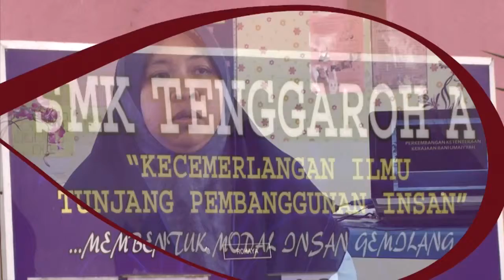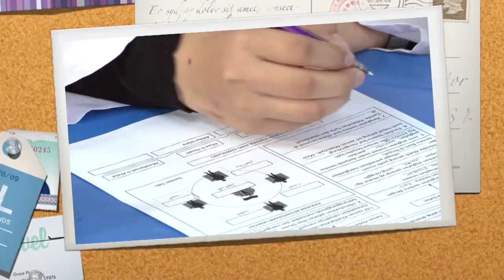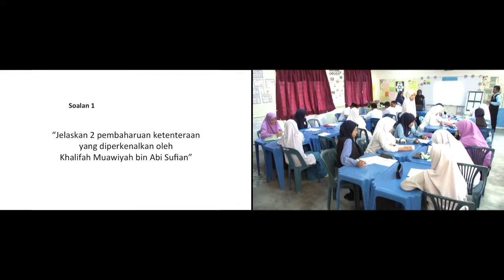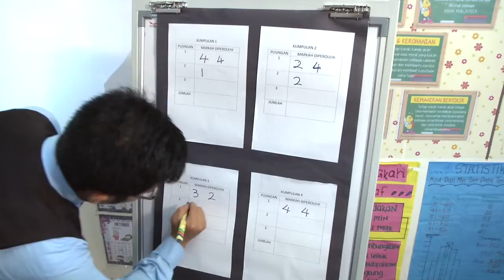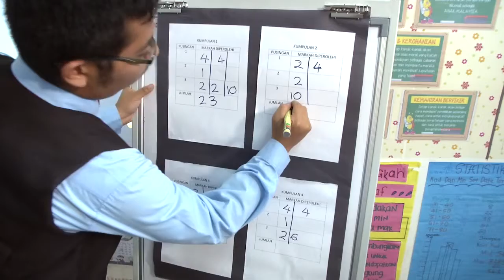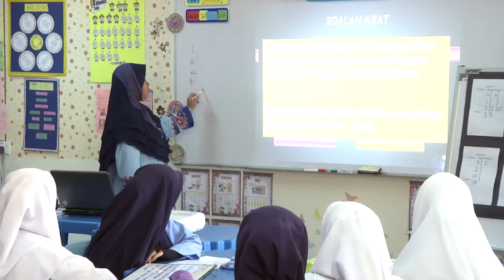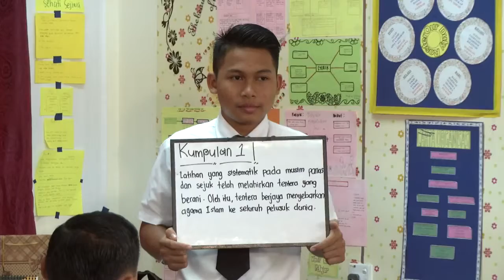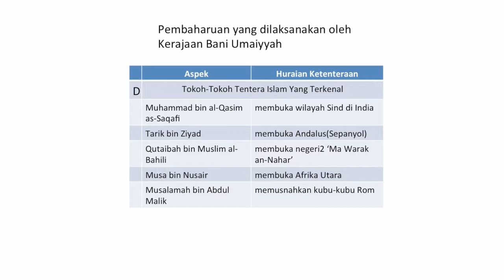PENDIDIKAN ISLAM Tingkatan 4 Sirah Perkembangan Ketenteraan Kerajaan Bani Ummaiyyah